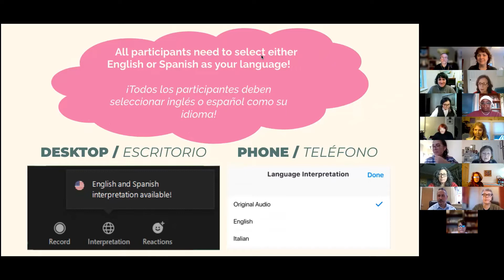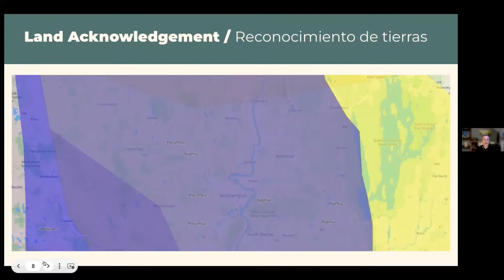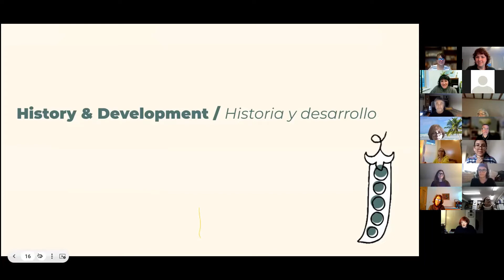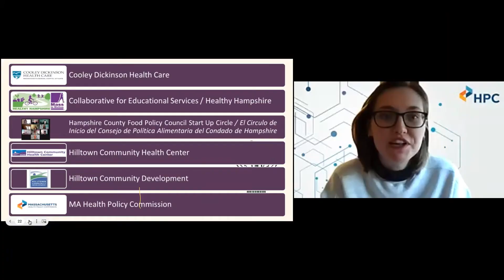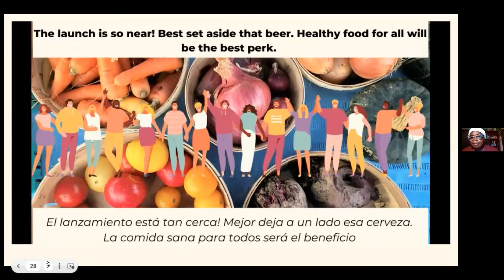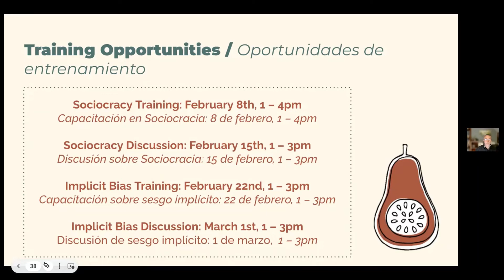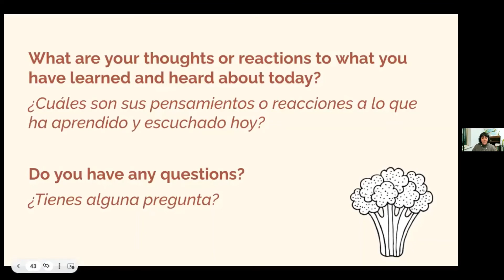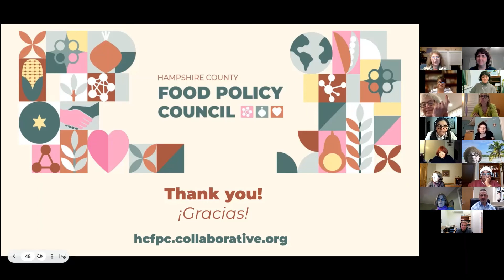FPC Launch Session 1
Recording of the first launch session of the Hampshire County Food Policy Council.